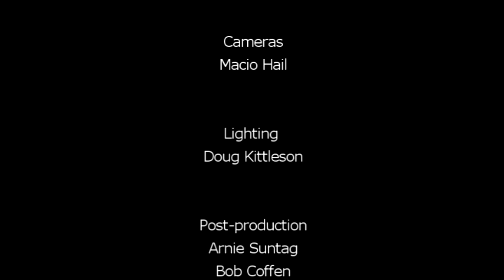"Grace Abounding" by Pastor Alvin Schnell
Pastor Schnell reiterates that we are not saved by our own good works but by God's grace through Christ's death on the cross.  So then, what role do good works play in our walk with Christ?